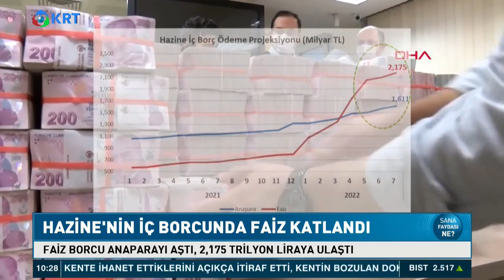Bizde faiz sabit, dünyada artarken paramızın değerini korumak zor!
- Türkiye Cumhuriyet Merkez Bankası faizi sabit tutarken, dünyada durum farklı! Tüm dünyada diğer merkez bankalarının sürpriz kararları bizi daha zor duruma sokacak!

- Dolar bütün dünyada değer kazanıyor ama Türkiye'de bir başka değer kazanıyor. Bundan sonrasında bizi ne bekliyor?

- Bir kur şoku daha olursa enflasyon nereye gider?

- Tahıl anlaşmasının faydası ne?